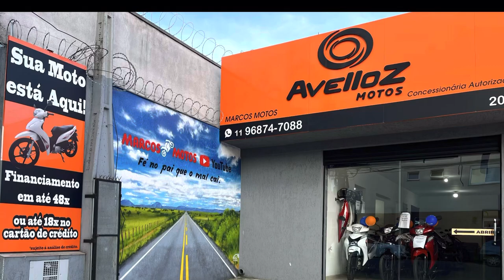Parabéns Leandro pela conquista da sua Avelloz Az1 🚀🚀🚀🚀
Marcos Motos Zap 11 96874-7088
Av Antônio Marques Figueira-205-Centro-Suzano-SP